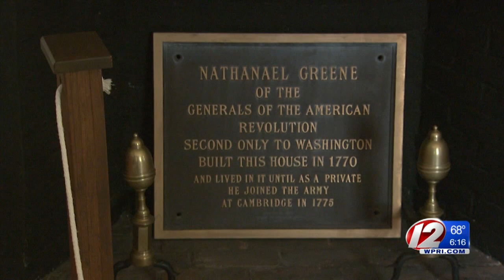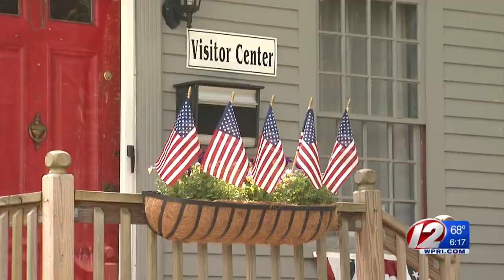Trash dumped at war hero's historic home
The Gen. Nathanael Greene Homestead is now looking to increase security.